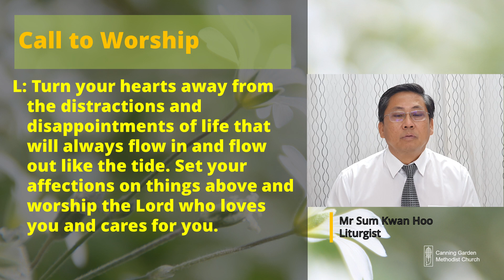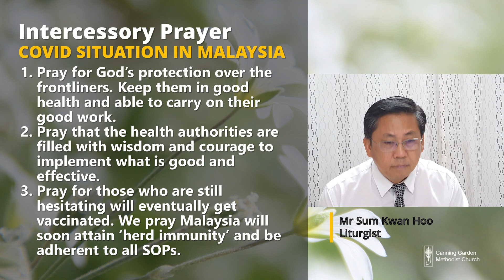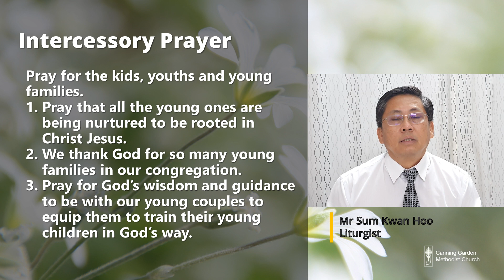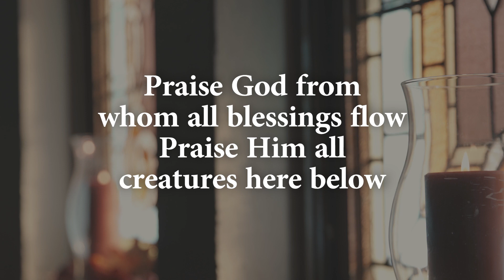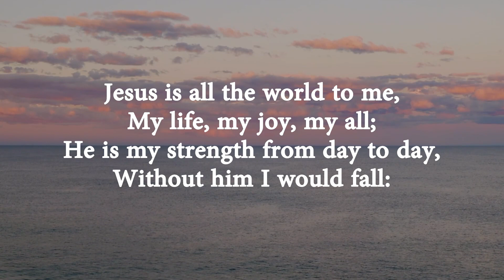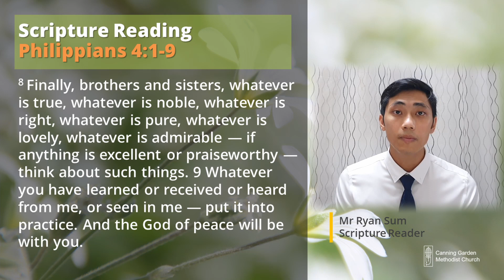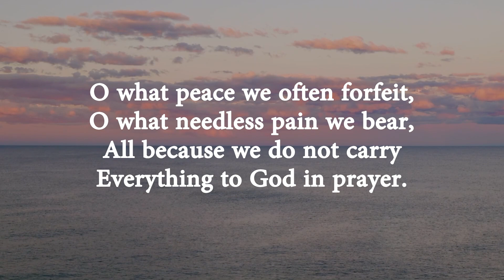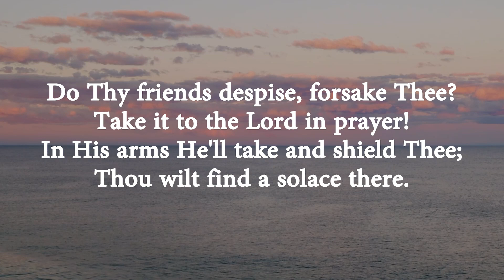CGMC Ipoh Service - Saturday 14th August @8:00 pm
We’re glad you decided to join us for our weekly service

Our CCLI Licence #54579 // #410876
14 & 15 August 2021 Worship Service

Crown Him With Many Crowns                                                         CCLI Song # 23938

One Voice                                                                                             CCLI Song  #  12138
Music and Words by: Robert Gay

 Let Your Fire Fall On Malaysia                                                         CCLI Song # N/A
Music and Words by: Karen Cheah

 Jesus Is All The World To Me (Elizabeth) UMH 469                     CCLI Song # 138830
Music and Words by: William Lamartine Thompson

 What A Friend We Have In Jesus (Converse)  UMH 526             CCLI Song # 27714
Music by:  Charles Crozat Converse, Words by: Joseph Medlicott Scriven